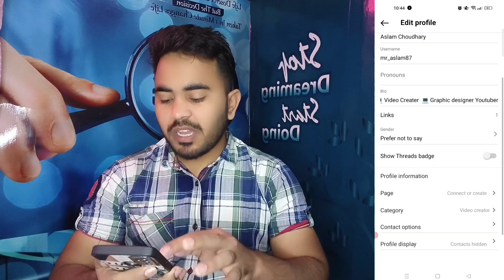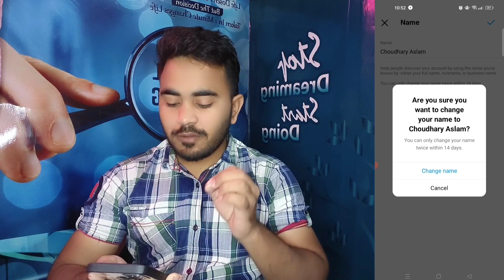Instagram Me Name Kaise Change Kare I Instagram Name Change I How To Change Instagram Name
About This Video: दोस्तो मैने आपको इस वीडियो में ये बताया है कि  Instagram Me Name Kaise Change Kare I Instagram Name Change I How To Change Instagram Name कर सकते हो उम्मीद करता हूं कि आपको ये विडियो बहुत पसंद आया होगा Thanks

Gmail Par Photo Kaise Dalen II Gmail Par Photo Kaise Save Kare II How To Save Photos In Gmail

About This Video: दोस्तो मैने आपको इस वीडियो में ये बताया है कि Gmail Par Photo Kaise Dalen / Gmail par photo kaise save kare आप कैसे save कर सकते हो उम्मीद करता हूं कि आपको ये विडियो बहुत पसंद आया होगा Thanks

instagram name change problem instagram name change kaise kare
instagranm name change kaise kare odiahow to change instagram name before 14 days
how to change instagram name without facebook
how to change instagram name without waiting 14 days

Aslam Choudhary